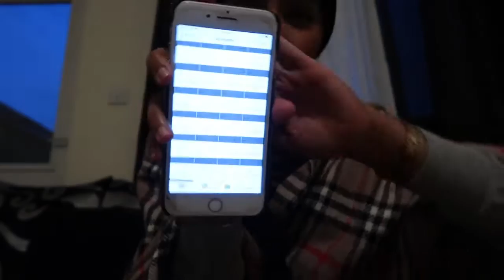COME AND Q&A QUESTION WITH ME!!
second song
• Track Info:

Title: Wanderlust
Artist: Declan DP
Genre: Tropical House
Mood: Chill

You can use any music found on our YouTube channel for commercial and non-commercial use.  This means that you can MONETIZE your videos and have killer music FOR FREE!  All you have to do is give us credit.  Look for the ✦✦ above and simply copy/paste that into the description of your video.

Mitch Music tracks are ONLY for use on Youtube. We WILL respond, it's how Mitches roll!

Please let us know if you have any issues with our content loading into ContentID and thanks for becoming a partner of ours.

Category
Music

fifth song
Beep Sound Effect FREE
Category
People & Blogs